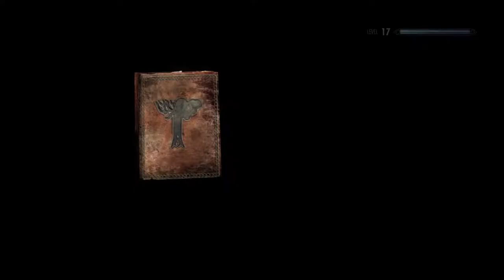Skyrim SE: Alternate Start - Live Another Life [Attacked & Left for Dead] Ep.6